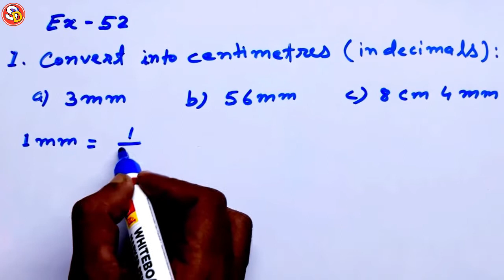Q 1 Ex 52 Maths Solution Class 5 Ch 9 Saraswati Shishu Vidya Mandir सरस्वती शिशु विद्या मंदिर